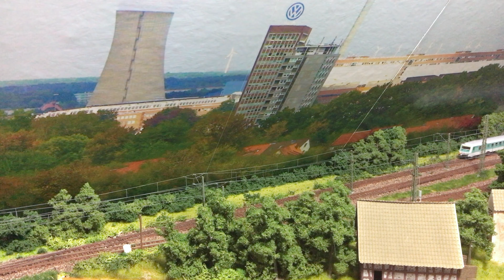Coca-Cola in Engelhop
Manche Leute behaupten der Weihnachtsmann wäre eine Erfindung von Coca-Cola. Ich glaube, dass ich auch daran glaube...